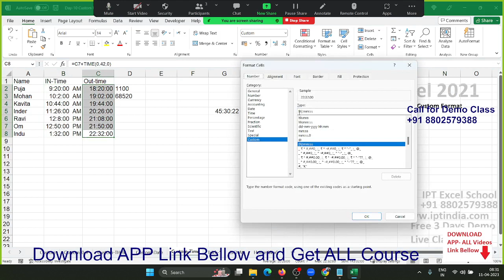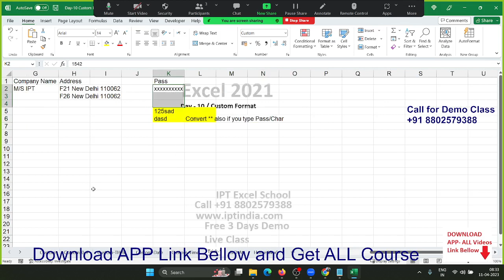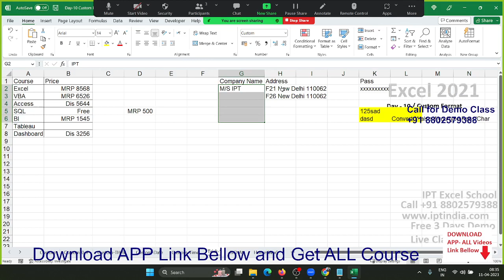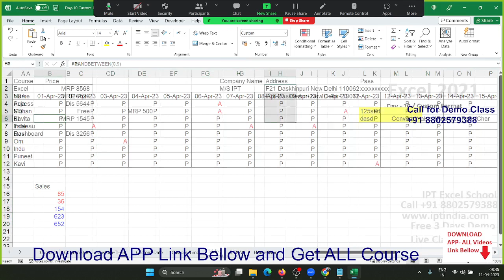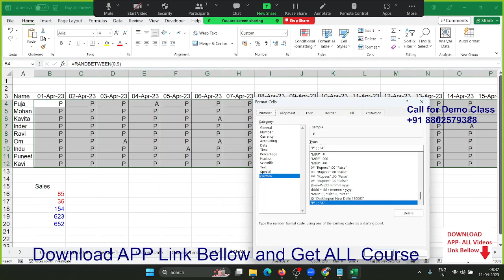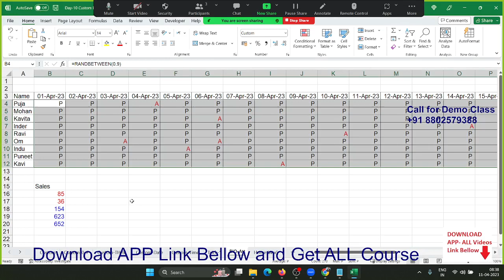Advanced Excel Training